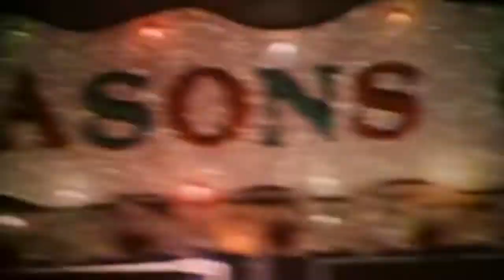Eric Hutchinson - Mariah / Succession Mashup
I made you the Mariah Carey / Succession mashup you never knew you needed! Happy Holidays! 🎄❤️💸